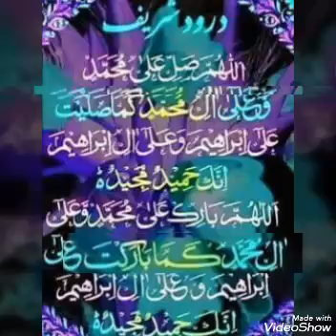پشتو بیان دیوبندی صاحب pashto bayan